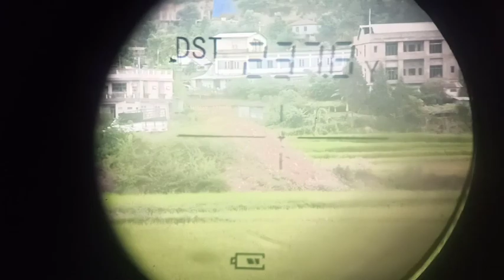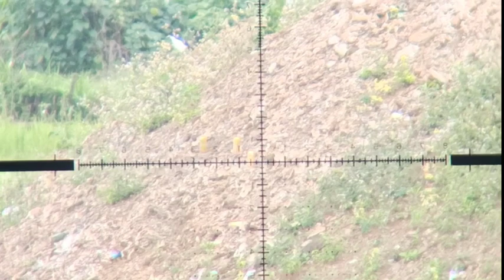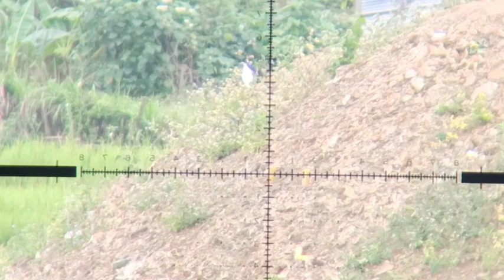FX IMPACT MKII 500MM + 23Grain H&N Slugs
FX IMPACT MKII 500MM
H&N 23GRAIN SLUGS
DISCOVERY ED
CHAMPHAI LEILET